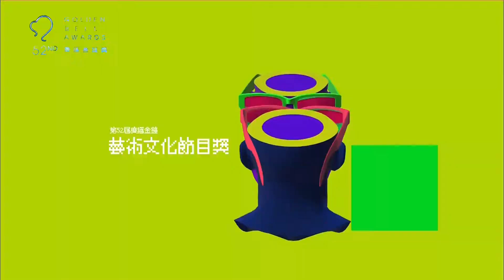【藝術文化節目獎、藝術文化節目主持人獎】/ 土豆仁、蔡燦得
【藝術文化節目獎】
  閱讀在午後 / 竹科廣播股份有限公司
【藝術文化節目主持人獎】
  單煒明 / 不單單是藝術 / 國立教育廣播電臺

第52屆廣播電視金鐘獎即將在台北國父紀念館盛大舉行：
♟廣播金鐘獎 : 106年9月23日 19:00頒獎典禮
♟電視金鐘獎 : 106年9月30日 17:00星光大道、19:00頒獎典禮